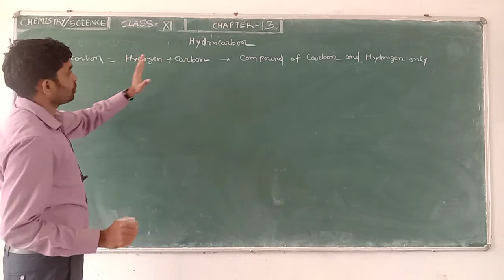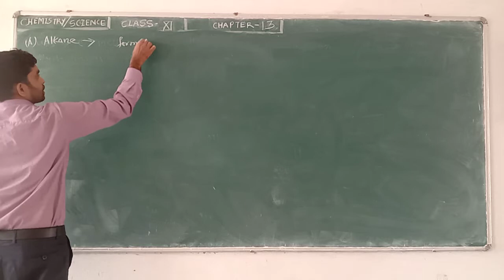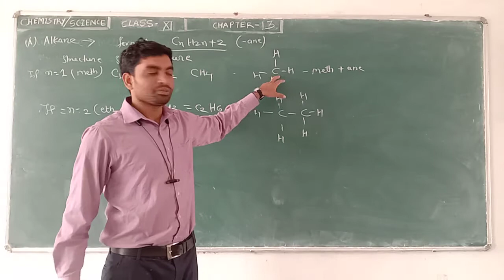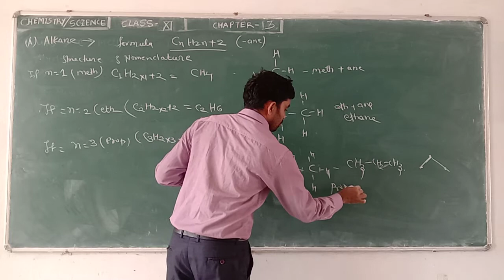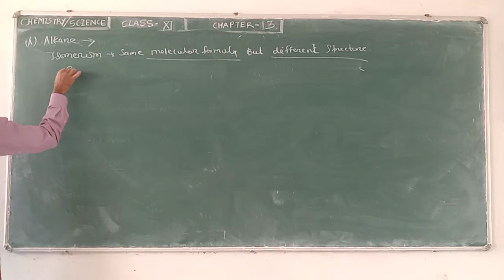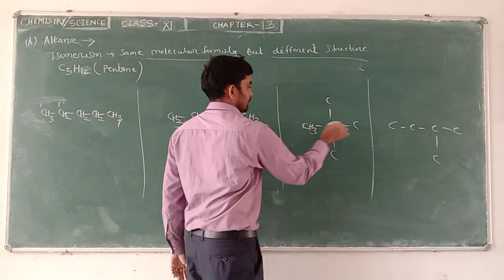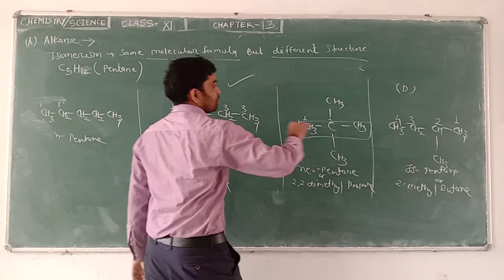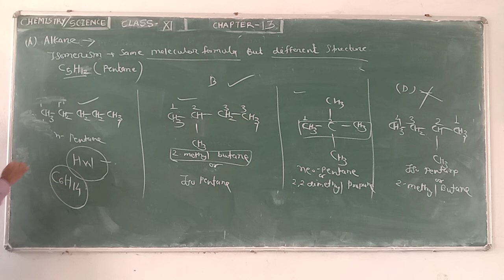class 11 | hydrocarbon |part - 01